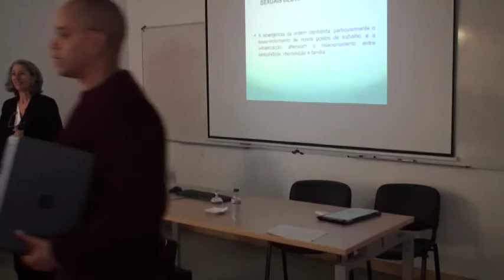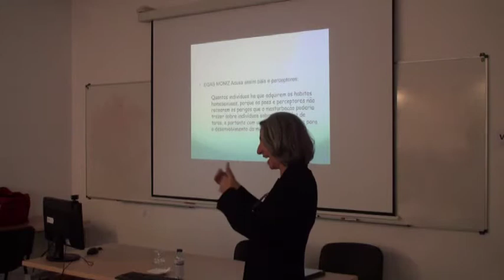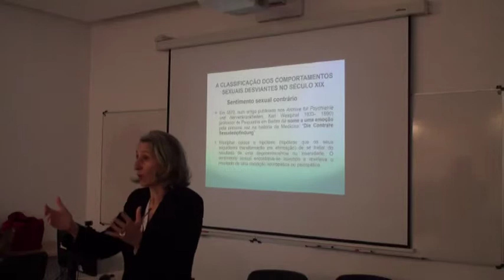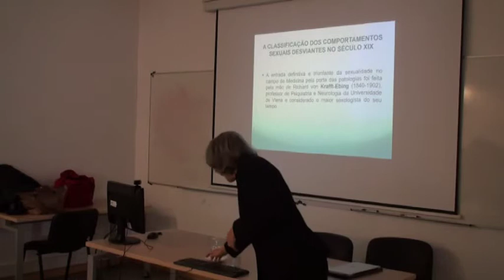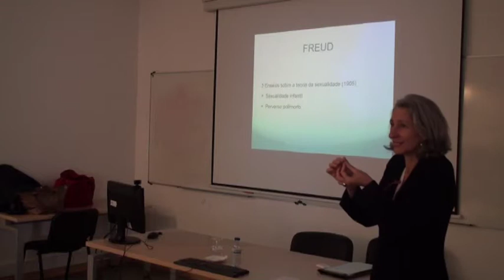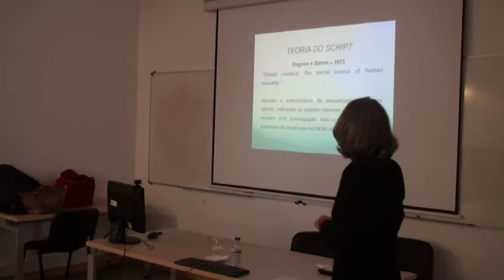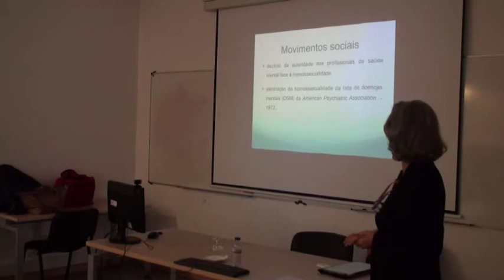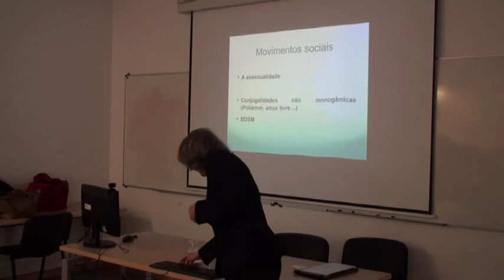Minorias Sexuais: da patologização das sexualidades não normativas aos movimentos sociais...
Título: "Minorias Sexuais: da patologização das sexualidades não normativas aos movimentos sociais de defesa dos direitos sexuais"

A apresentação visa perceber porque são condenadas algumas expressões da sexualidade, sendo ainda necessário reclamar-se o direito à não discriminação e à não exclusão social das pessoas que as vivem. Através duma revisitação destas condenações no Ocidente até ao séc. XIX, tenta-se analisar o que levou a ciência médica e psicológica a classificar como desviantes e patológicos alguns destes comportamentos. Neste momento histórico, o papel dos novos movimentos sociais que promovem a defesa dos direitos humanos onde se inscrevem os direitos sexuais e reprodutivos é fundamental.